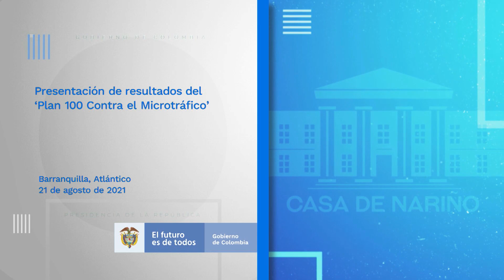Presidente en la presentación de resultados del ‘Plan 100 Contra el Microtráfico’ en Barranquilla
Palabras del Presidente Iván Duque en la presentación de resultados del ‘Plan 100 Contra el Microtráfico’ desde Barranquilla - 21 de agosto de 2021